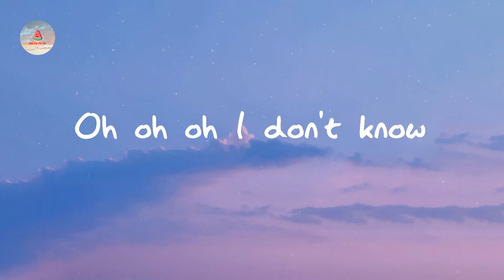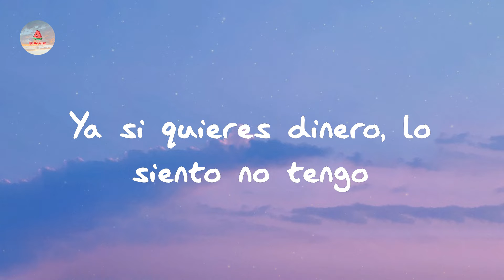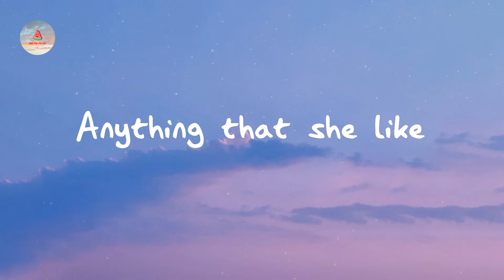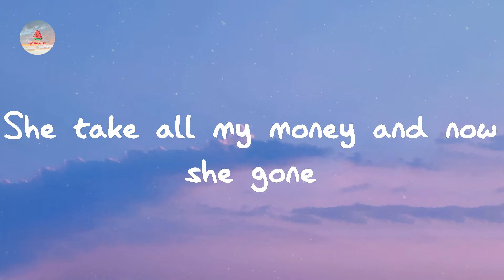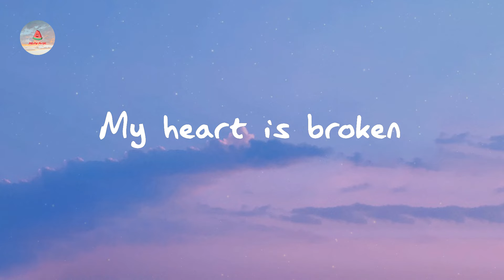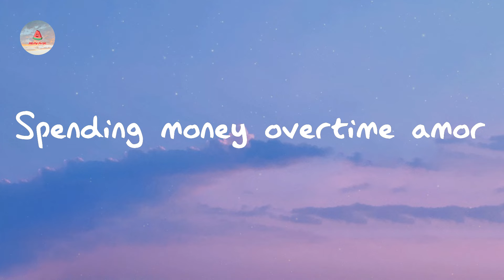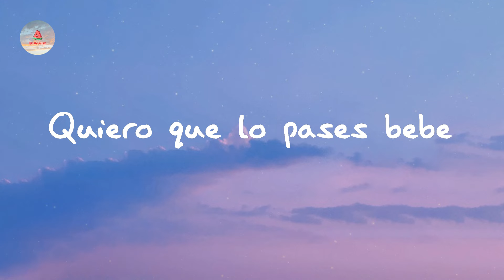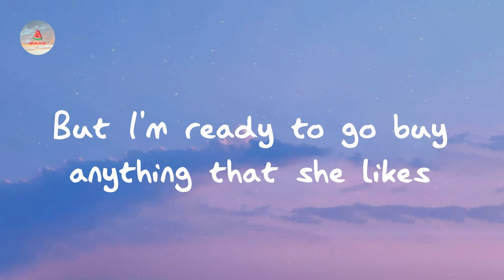Trinidad Cardona - Dinero (Lyrics)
Listen to Dinero - Trinidad Cardona